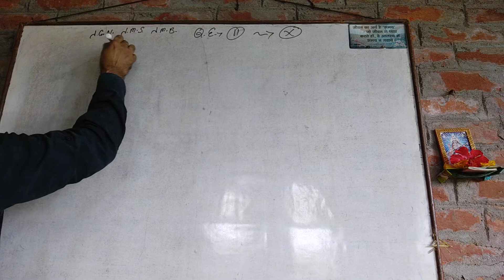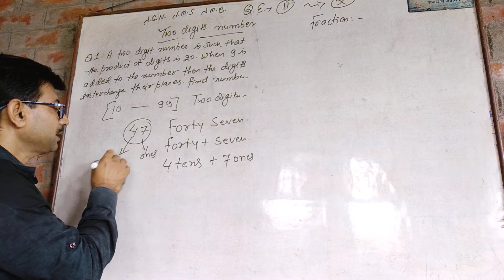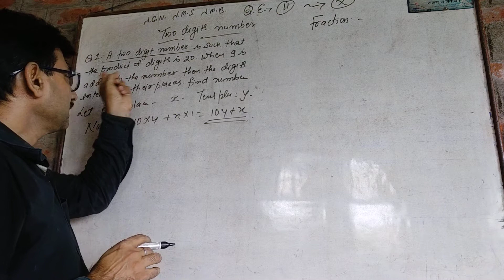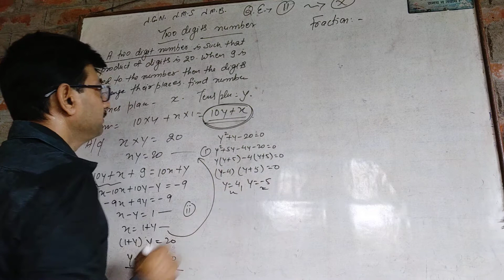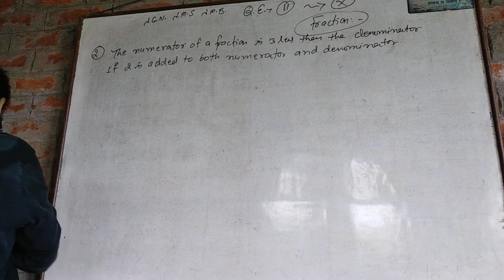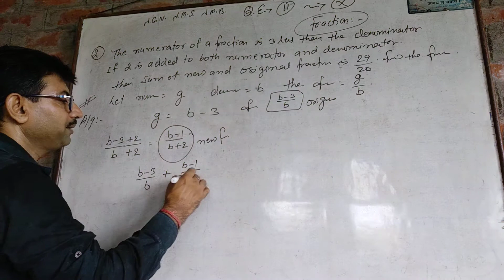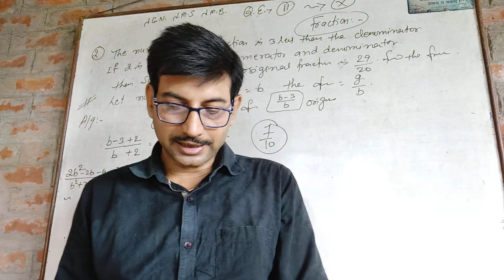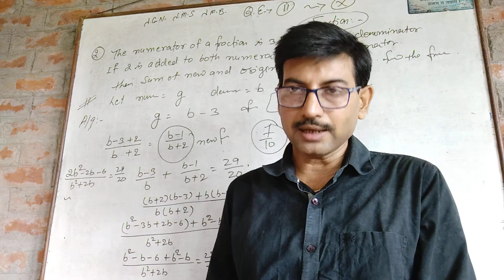GB 395 QUADRATIC EQUATION - 11 X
Word problems  Two digit number. and  Fraction